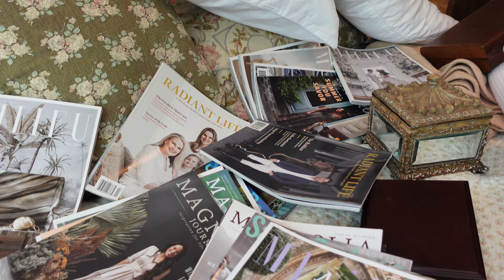Life Skill 101: Time to Get Messy! | See our Small Garden DIY Project From Boring to Spectacular!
For many of us, getting messy was one of the most enjoyable parts of being a child. We grow up and can easily become mess-averse or just give in to staying in the mess! Any kind of forward movement, requires voluntarily stepping into a somewhat unpleasant, chaotic, disorganized mess! Please enjoy watching the mess Tommy and I created to build a little dining terrace on the side of our home! It was our ultimate DIY project that was so much WORK and so much FUN!